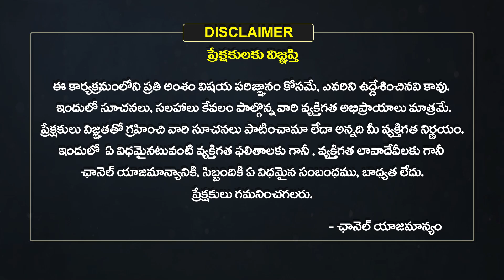Annapurna Devi Pooja Vidhanam | ఈపువ్వులుతో పూజించి నైవేద్యంపెడితే.| Devi Navarathrulu | Eha Bhakthi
Annapurna Devi pooja Vidhanam & Manthram | Devi Navarathrulu | Dasara | Dussehra | Eha Bhakthi